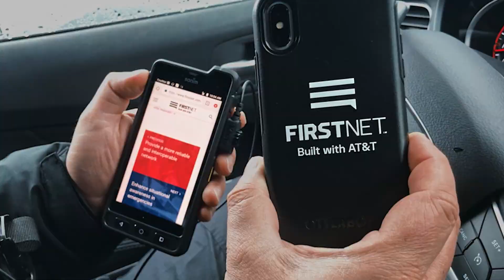FirstNet Band 14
Band 14 is public safety’s VIP lane. During emergencies, only those on FirstNet can access this unique wireless spectrum. And they never have to compete with commercial traffic.